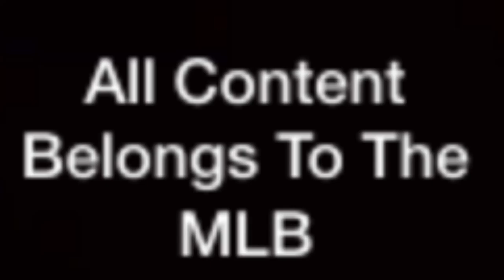Marcus Stroman Accepts Qualifying Offer From Mets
All contact belongs to the MLB